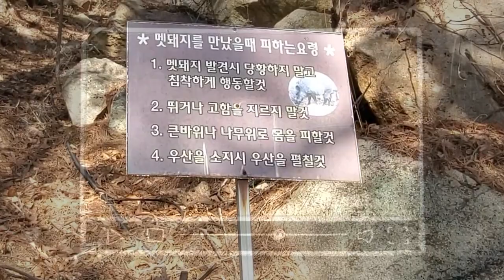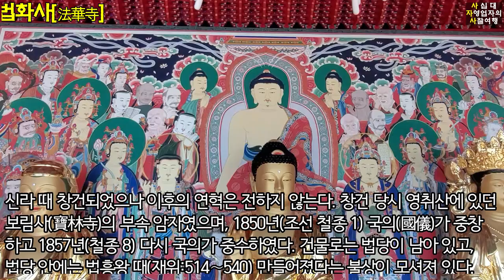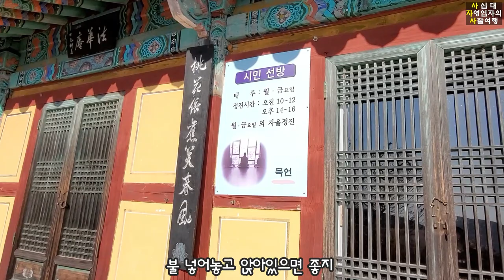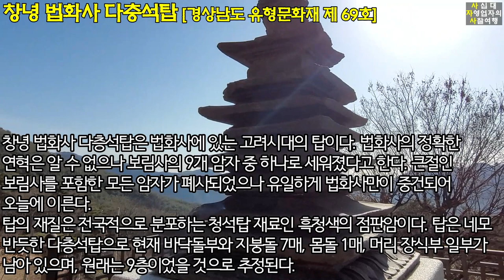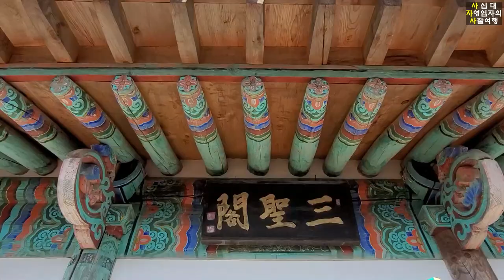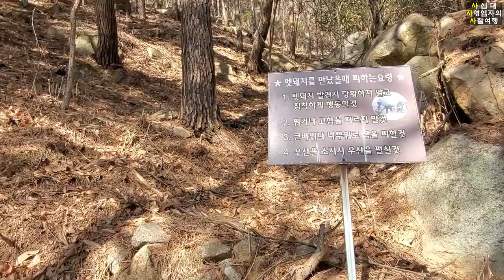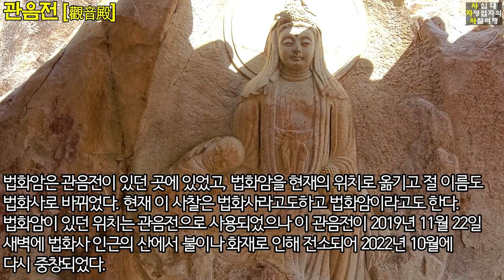[창녕-법화사]창녕에서 가장 높은 도량 '관음전'/창녕 해돋이 명소(창녕 영축산)